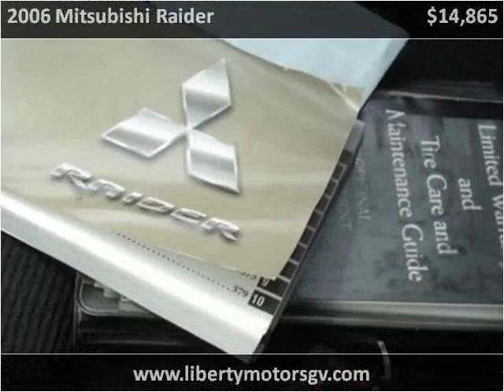2006 Mitsubishi Raider Used Cars Grass Valley CA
This 2006 Mitsubishi Raider is available from Liberty Motors.